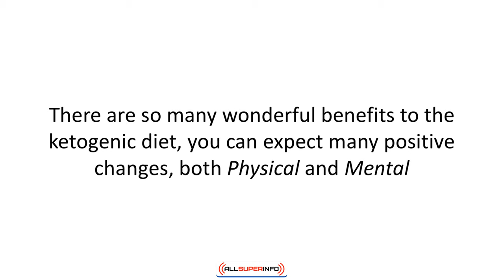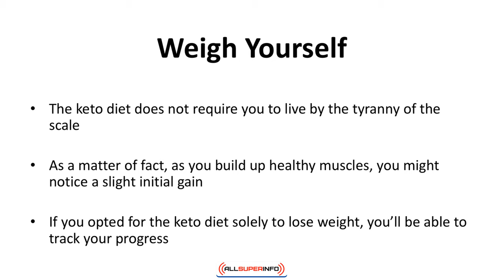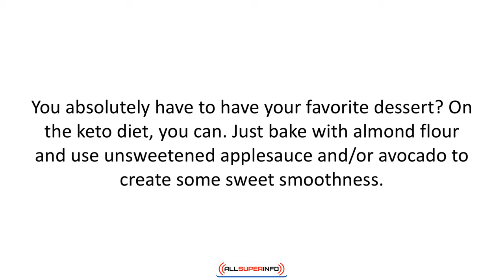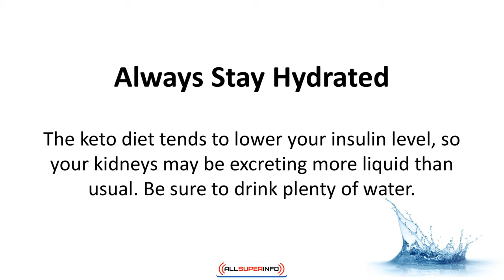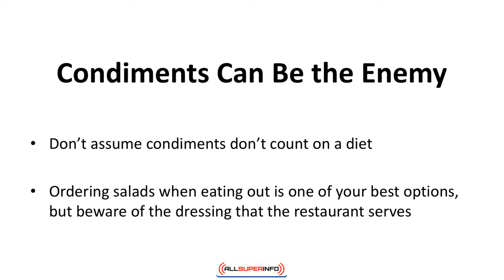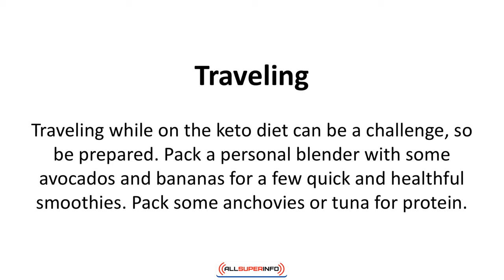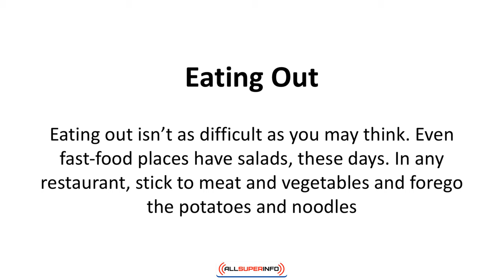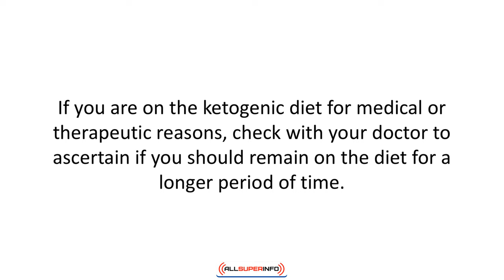Video 8 Getting Started on the Keto Diet